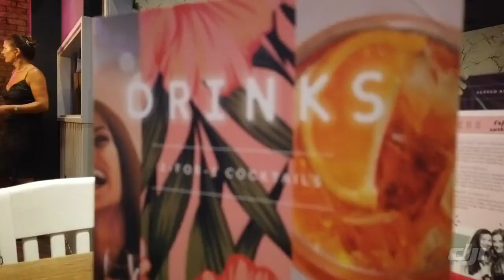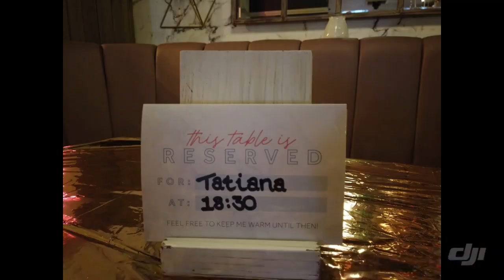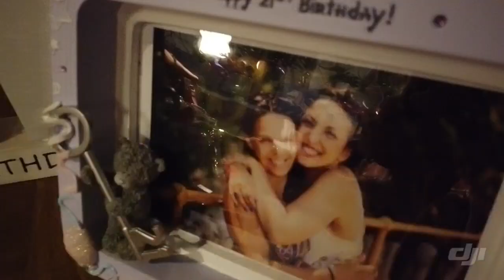Tatiana's birthday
13.07.19